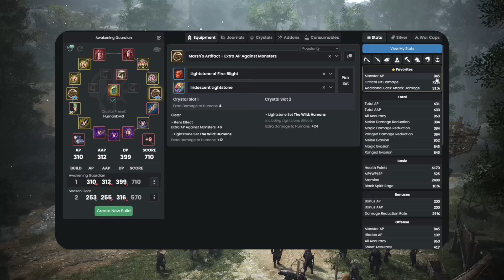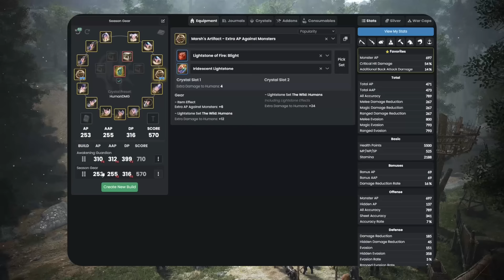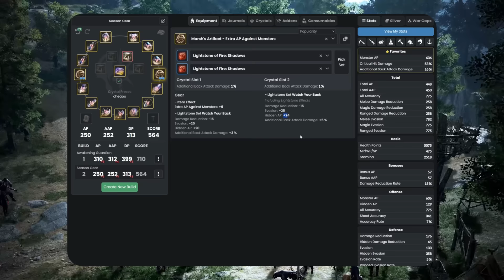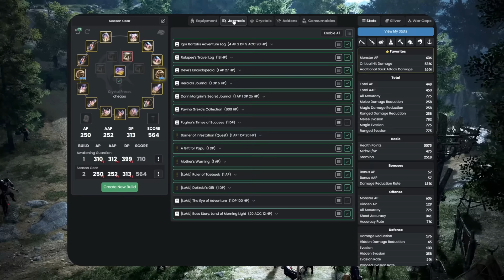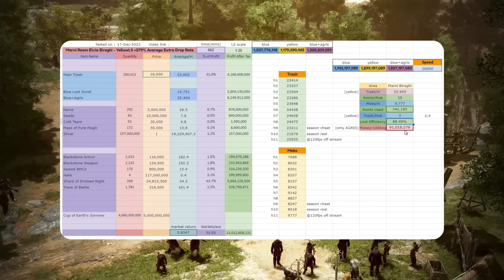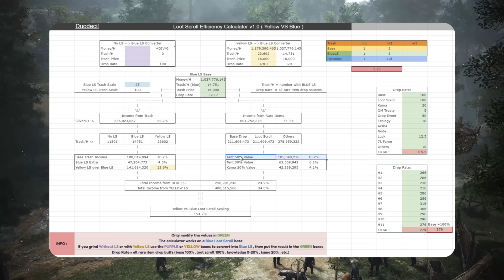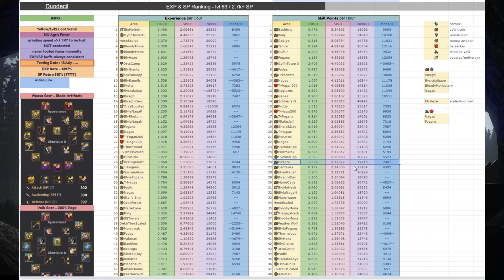Marni Biraghi ➤ BROKEN with just SEASON Gear.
📌  ~~~  Description  ~~~  📌
I wonder how many other classes besides Guardian Awakening can pull 23.5k trash/h with only season gear xD
I bet miss Scholar ze broken new class will do it , i feel like Sage can too , funny how nowadays 1.2bil is normal and i am inclined to believe anything under 1bil/h is just garbage now o-o

Timestamps :
00:00 Hello My Friend!
00:11 Marni Biraghi NO Elvia Buff
01:12 Marni Biraghi WITH Elvia Buff
03:05 Pets
03:12 Addons
03:25 AP Cap at Biraghi
03:45 Main Gear
04:42 Season Cheat Gear
06:48 Season Real Gear
09:11 Boss & Keys
10:09 TENT Buff
10:20 Garmoth Money/H
11:48 Excel Money/H
13:16 Agris Efficiency
15:02 Loot Scroll Efficiency
17:02 EXP & SP Ranking
18:19 Conclusion , Orcs , Twitch

📝  ~~~  Notice  ~~~  📝
➭ This is all done from my own perspective and with my own opinion of Black Desert , if there are any aspects of this topic that i missed or got wrong then please leave a comment below as other people may see it and benefit from the extra information , ty.
➭ This is a serious description, do not take it lightly!!     ʕ•́ᴥ•̀ʔっ